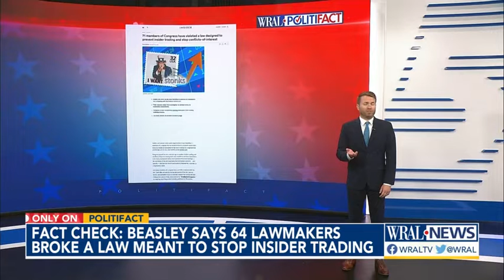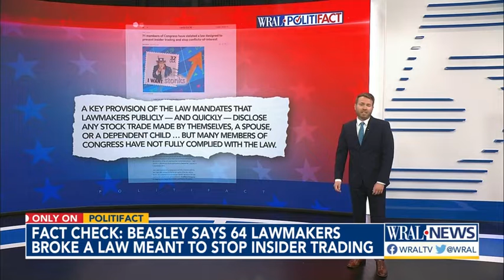Fact Check: Beasley's claim, "64 lawmakers have broken a law to stop insider stock trading."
North Carolina Democrat Cheri Beasley said in a recent ad that "64 members of Congress - Republicans and Democrats - have broken a law to stop insider stock trading, yet Washington refuses to do anything about it." PolitiFact NC checks her claim.

“I’ll admit, I’ve never worked in Washington,” Beasley said in the ad. “But to me, there's a lot going on there that makes no sense. Like get this: 64 members of Congress – Republicans and Democrats – have broken a law to stop insider stock trading. Yet, Washington refuses to do anything about it.”

Beasley, a former chief justice of the North Carolina Supreme Court, is running for the Senate seat that will soon be vacated by Republican U.S. Sen. Richard Burr. She faces Republican U.S. Rep. Ted Budd in what could be one of the closest Senate races in the nation.

Beasley’s claim “may very technically be true, but it hides a lot of important nuance and distinctions,” said Robert Walker, a former chief counsel for the Senate and House ethics committees.